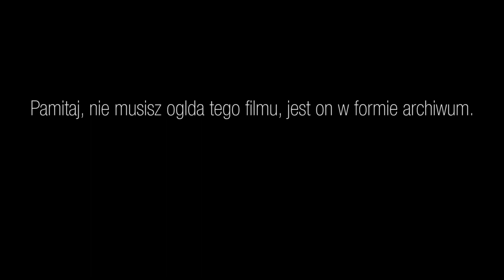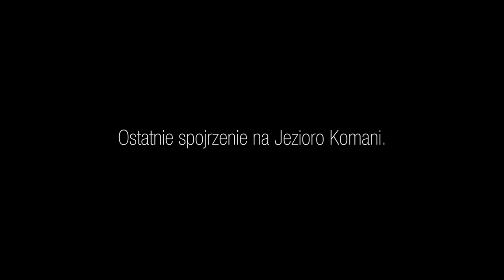Pszczelarz na wakacjach - Albania, Jezioro Komani, Koman / Lake Komani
Rejs po Jeziorze Komani, Koman należy do największych atrakcji turystycznych Albanii. Trwająca 2 godziny przeprawa łodzią dostarcza spektakularnych widoków, dodatkowo zwieńczona wypoczynkiem nad dzikim kąpielismiem wśród skał. Jezioro Komani, Koman to jezioro zaporowe utworzone w środkowym biegu rzeki Driny. Budowa elektrowni i zapór wodnych to efekt podejmowanych w latach 60. prób unowocześnienie kraju i doprowadzenia go do samowystarczalności energetycznej. Wybudowano więc dwie zapory – jedną w Komani, drugą zaś w Fierzë. Tym samym wody Driny zostały spiętrzone w dwóch jeziorach: Komani i Fierzë. Wypełnienie wodą rzecznej doliny zaowocowało powstaniem (raczej z musu niż z wygody) nowego szlaku komunikacyjnego – jeziora, po którym transport odbywa się za pomocą żeglugi promowej i nie tylko.
Jezioro Komani dzieli od Fierzë 40 km. Podróż trwa około 3 godzin, przy czym promy nie kursują często.
Z Zalewu Koman prom wypływa raz dziennie około godziny 10, dociera na miejsce po 3 godzinach. Koszt biletu to 300 leków/os. (9 zł) i 2000 leków (60 zł) za pojazd. Jeśli chcemy przewieźć samochód, musimy być odpowiednio wcześniej na przystani, gdyż zwykle ustawia się spora kolejka pojazdów, a prom nie jest zbyt pakowny. Z Fierzë można wrócić dopiero następnego dnia, prom odpływa o 6 rano. Dobrym pomysłem jest pozostanie na noc w Fierzë i udanie się na przykład do Bajram Curri a stamtąd jeśli mamy więcej czasu do Valbone i na trekking po Górach Północnoalbańskich.
Z tego samego miejsca co prom wypływają łódki, koniecznie trzeba się targować bo warto zwiedzić to piękne jezioro.
Pozdrawiam :) :)